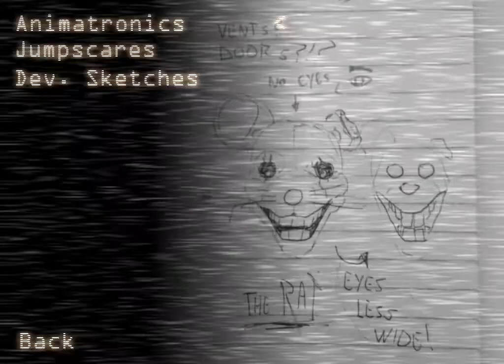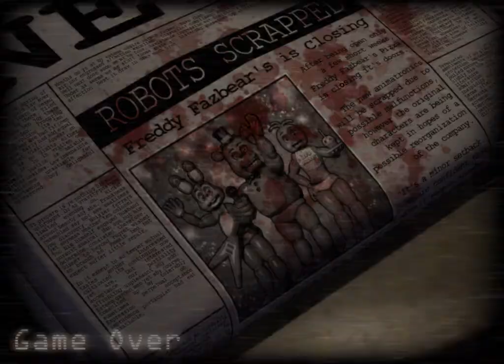Five Nights at Candy's los ANIMATRONICS y JUMPSCARES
I want games that are released

Esapañol.

English.